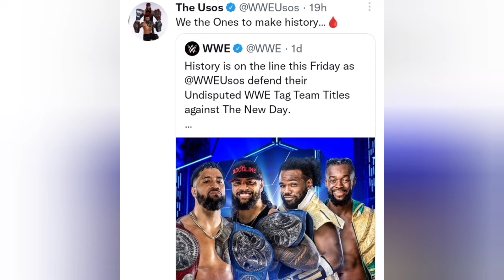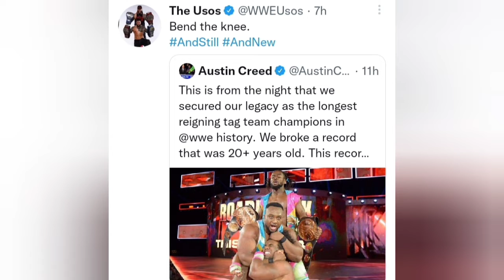WYATT family reunion ☠️ SmackDown going tobe fire 🔥🔥 , BIG E Return 😱, SmackDown Would Cup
1. about WWE SmackDown.
2. about WWE tag team championship match the usos va New day.
3. about WWE superstar Big E Return.
4. about WWE superstar Bray Wyatt family.